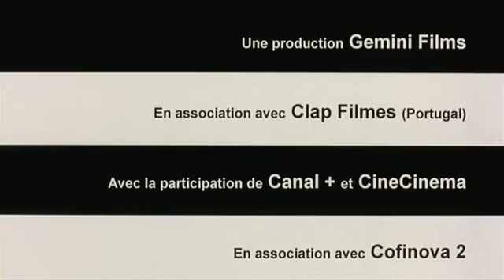Dans Paris (2006) Opening titles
Dans Paris (Director: Christophe Honoré, 2006)
Opening titles sequence